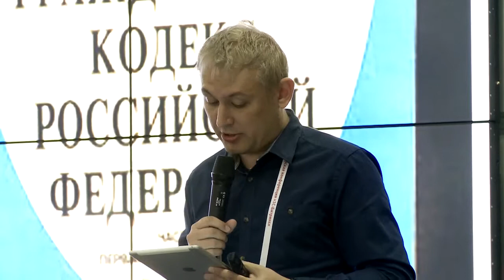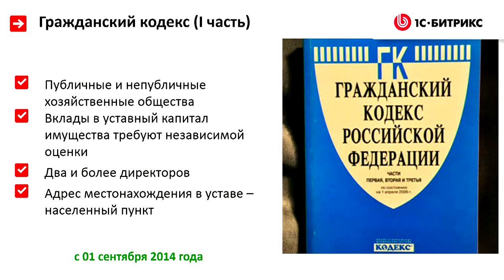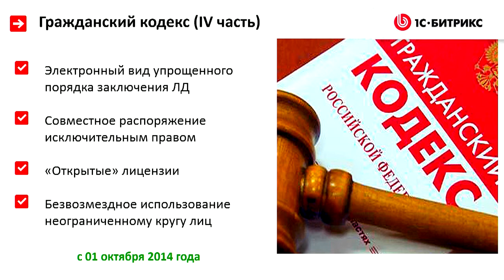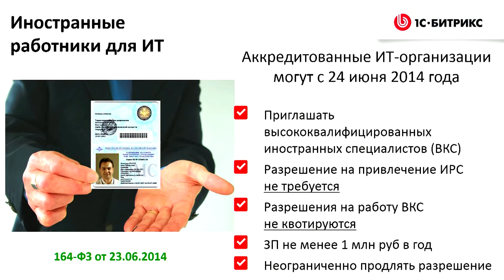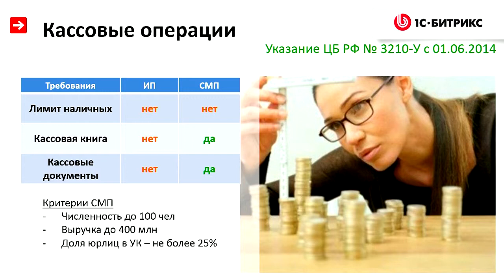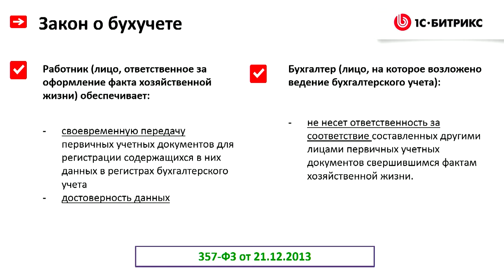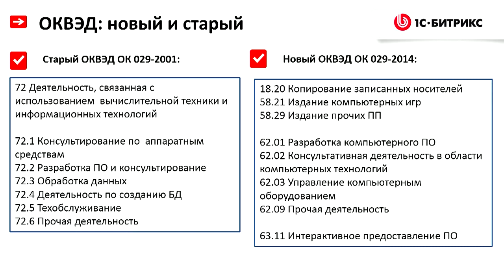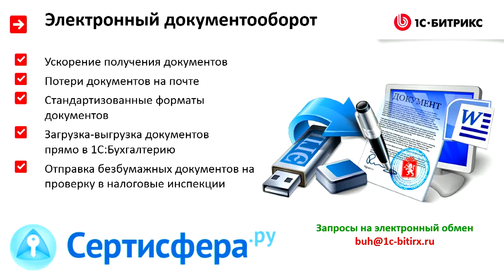Актуальные правовые и налогово-бухгалтерские вопросы деятельности веб-студий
Докладчик: Константин Коньков, «1С-Битрикс», финансовый директор.